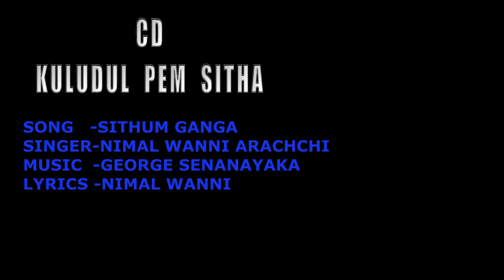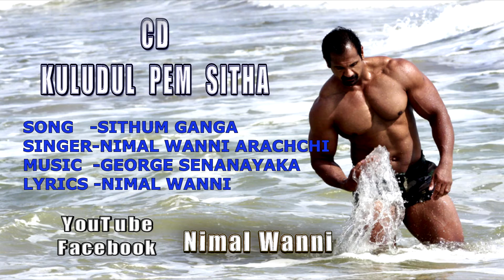Sithum Ganga Nimal Wanni 2